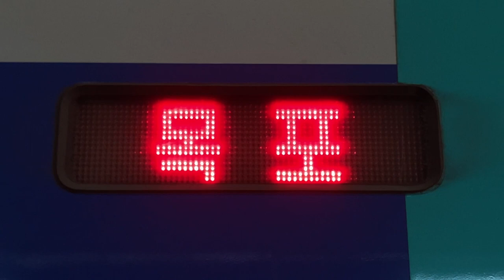LED式行先表示器(LED목적지 표시기) 목포행(木浦行き モクポ行き) 車番103925 00421列車